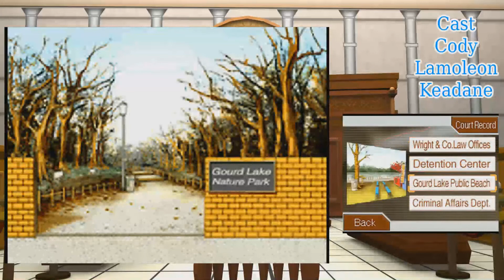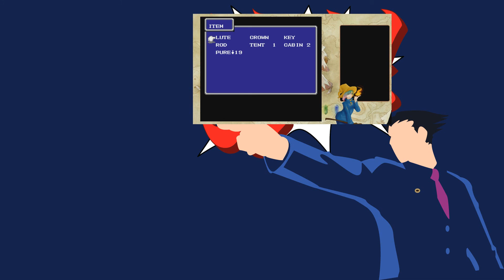4pixels: Ace Attorney - Part 50 - Not Adding Up